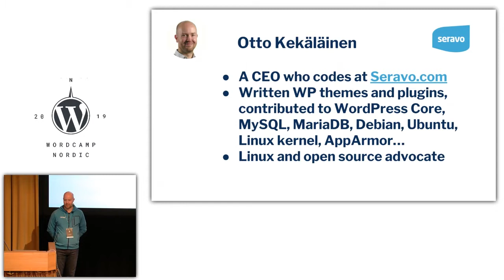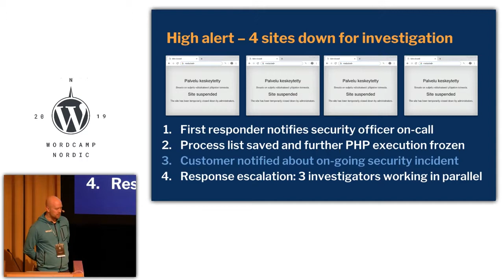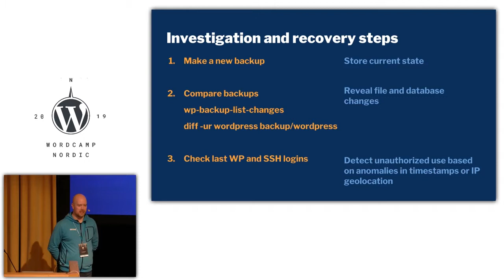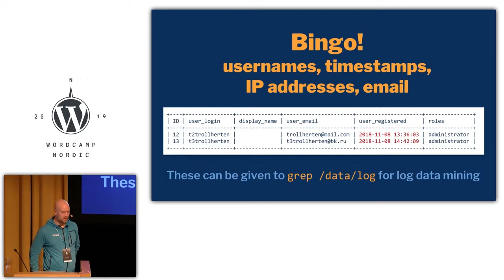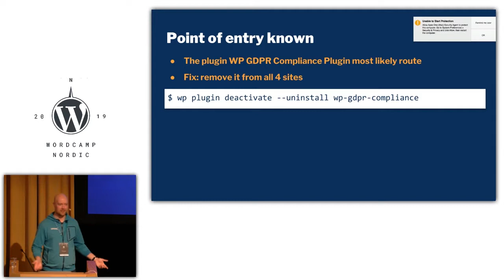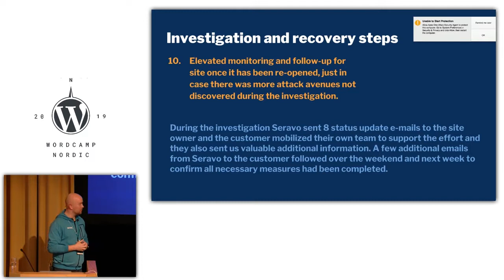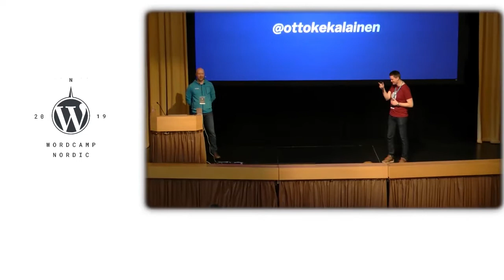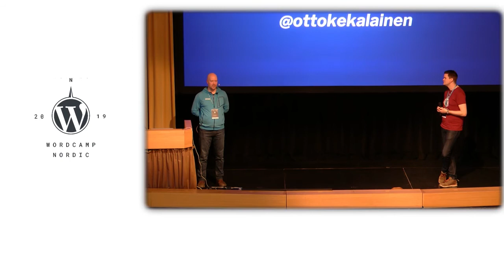Otto Kekäläinen: How to investigate and recover from a security breach - real-life experien...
Sometimes the bad guys get in, despite all the protections and precautions. If that happens, there are many techniques that can be used to stop further damage, track down what the intruder did and how they got in. Finally the site needs to be cleaned up and re-opened for visitors. In this talk the most important techniques are presented along with real-life examples when they were used.